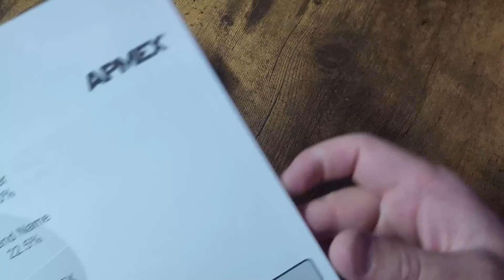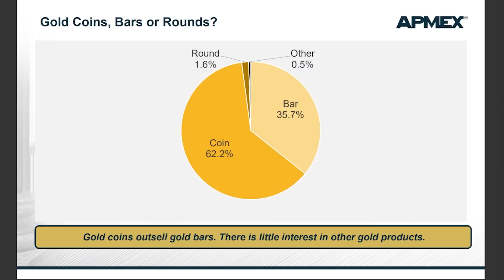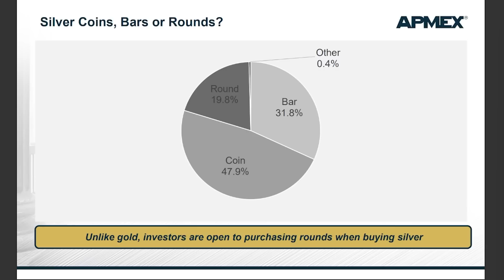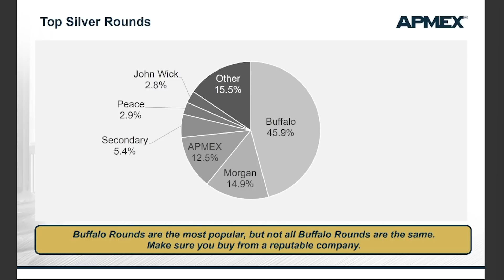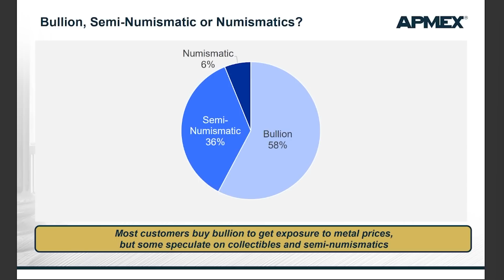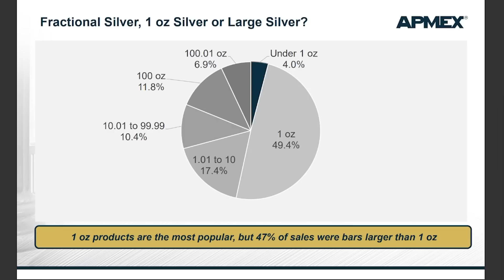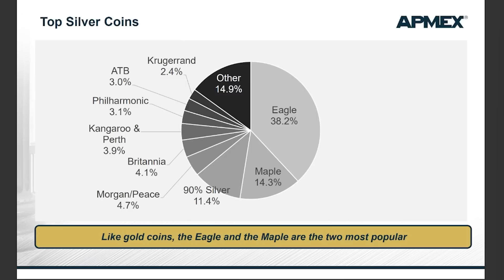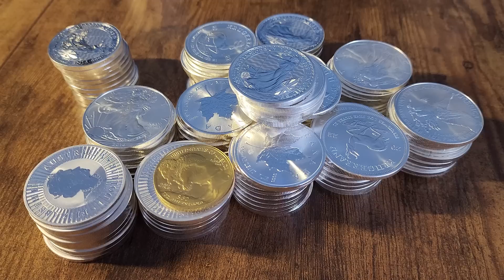Are People Buying Gold or Silver? Coins or Bars? Answers Inside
Patrick Yip from Apmex joins me on a zoom call where we discuss a bunch of different topics ranging from:
Are people today buying more gold, or more silver?
Do you see premiums over spot on gold and silver coming further down?
Are people buying Gold Coins or Gold Bars?
What about Silver Coins, Rounds and Bars?
Which Coins, Rounds and Bars are most popular?
Are people buying semi-numismatics and numismatics?

Patrick shares the details on what people have been buying from the largest precious metals dealer in North America. Why is this important? Well, if you're building a stack or a collection that you want to be able to sell quickly and easily if your need shall ever arise than I feel it is important to know what other stackers and collectors are buying. Afterall, wouldn't you want more buyers of what you have if you have to go back to paper? In my opinion, that's your most assured way back to cash in a jam. Simply having the stuff people want. Jump to the topic you like below.

00:00 Intro
01:00 About Patrick
03:15 Are people buying gold or silver?
05:59 The decline of the dollar.
07:47 Are gold and silver premiums over spot going to come down further?
13:49 Are people buying Numismatics?
15:50 When will the 2023 Mexican Libertad be available?
17:06 90% silver availability and premiums
19:45 What are you Stacking, Patrick?
22:00 Are people buying Coins, Bars or Rounds?
23:54 What Silver Coins are People Buying?
29:45 Closing

Amazon.com Black Nitrile Gloves

My local Coin Shop is:
Orlando Coin Exchange
Please tell them Florida Stacker sent me!

I have a Capital One Quicksilver credit card and really like the 1.5% Cash Back on every purchase. If you decide to apply for a card, please use this if you're approved, I'll get a referral bonus.